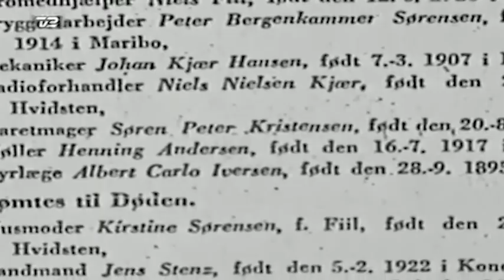Hvidsten Kro af Lars Lilholt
Hvidsten Kro af Lars Lilholt om : Hvidstengruppen (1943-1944) var en dansk modstandsgruppe, der under besættelsen var beskæftiget med at modtage våben, ammunition og sprængstof nedkastet fra engelske fly. Gruppen var centreret om Hvidsten Kro og kroejer Marius Fiil.

De henrettede var:
Kroejer Marius Pedersen Fiil
Sønnen Niels Fiil
Svigersønnen Peder Bergenhammer Sørensen (gift med Kirstine Fiil)
Mekaniker Johan Kjær Hansen
Radioforhandler Niels Nielsen Kjær
Karetmager Søren Peter Kristensen
Møller Henning Andersen
Dyrlæge Albert Carlo Iversen